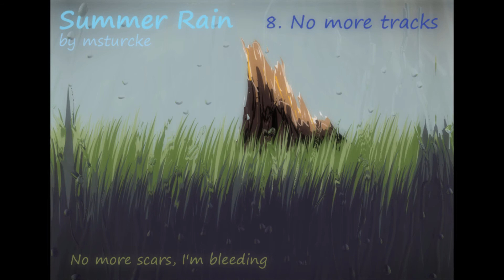8 No More Tracks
Written and recorded by M. Sturcke. 2019.